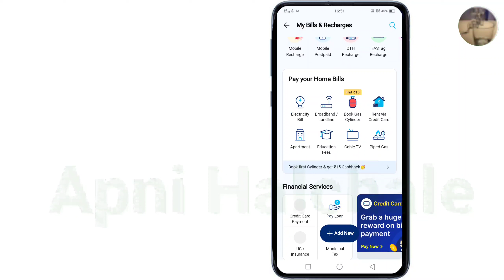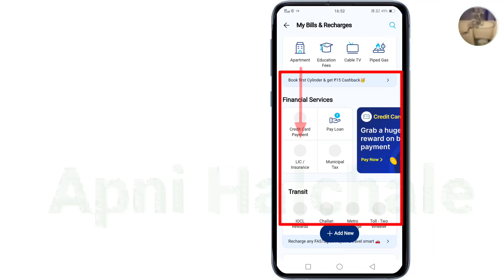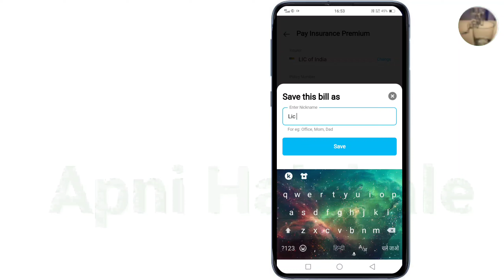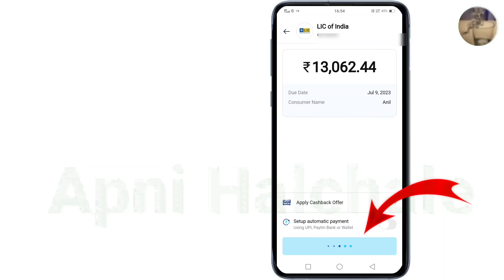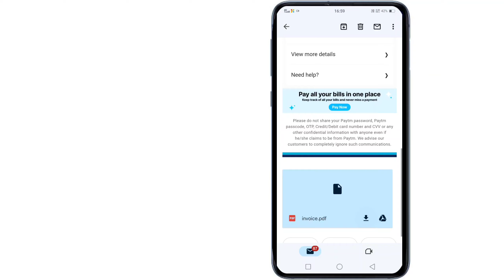How To Pay LIC Insurance Premium By Paytm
how to pay lic or insurance in paytm,
how to pay lic premium online paytm,
how to pay lic premium online,
how to pay insurance premium online,
how to pay lic premium,
how to pay lic premium using paytm,
paytm se lic ke kisar bhare,
how to pay life insurance premium using paytm,
बीमा किस्त कैसे भरें,
 एलआईसी की बीमा किस्त कैसे भरें एलआईसी बीमा किसत पेटी एम से ,
 पेटीएम से एलआईसी बीमा किस कैसे करें,
paytm se lic kase kare,
paytm se lic kase bhareee,
how to pay your insurance premium using paytm,
how to pay lic by paytm,
how to pay lic premium by paytm,
how to pay lic premium from paytm,
paytm se lic premium kaise bhare,
how to pay lic premium online paytm wallet,
how to pay lic policy premium online,
pay lic premium ,
kisat lic ke ka se bhare,

@Apni halchale,apnihalchale,
Apnihalchaleyputubechanel,
youtubeapnihalchale,
अपनी हलचल ,अपनी हलचले